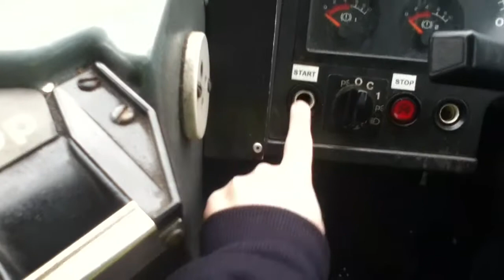1544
Here is a look in withdrawn B10M number 1544